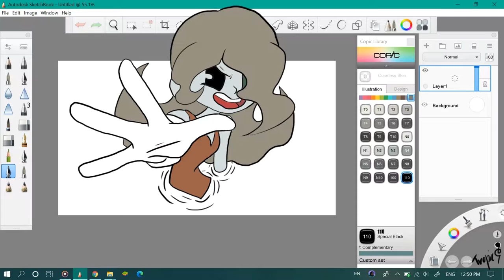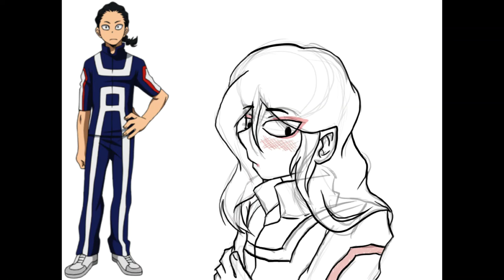Art showcase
IDK why I did this, I just did.
Some of the art in this video used bases in them.